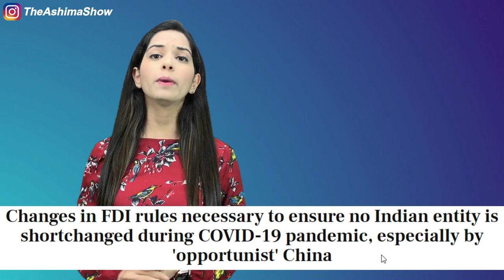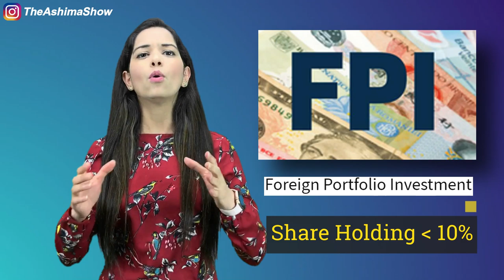Indian Government revises it's FDI policy, move targets China specifically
India Move Against China Government nod must for investment from China and its neighbours Country. India has clamped down on investments from China making prior government clearance mandatory for all forms investments, even indirect ones, from all countries sharing land border with the country.The department for Promotion of Industry and Internal Trade on Saturday issued a press note 3 (2020 series) stating that foreign investments from countries with which India shares land border shall be under approval route. Also, transfer of ownership of any existing or future FDI in an entity in India, directly or indirectly, resulting in beneficial ownership falling within this restriction will require government approval. The move comes close on the heels of market regulator Sebi asking custodian banks to disclose details of `ultimate beneficial owners’ of foreign portfolio investors (FPIs) based in China and Hong Kong,

India News,FDI,अमेरिका फ्रांस ब्रिटेन के बाद,भारत ने मारी चीन के पिछवाड़े पर लात,चीन ने अगर 1 रूपए के शेयर के लिए भी,चीन को सरकार से मंजूरी चाहिए,भारत ने दिया चीन को 440 वोल्ट का झटका,Sebi,department for Promotion of Industry and Internal Trade,India has clamped down on investments from China,China,Hong Kong,foreign portfolio investors,custodian banks,foreign investments from countries,अमेरिका,फ्रांस,ब्रिटेन,भारत,चीन,शेयर भारत सरकार,चीन को 440 वोल्ट का झटका